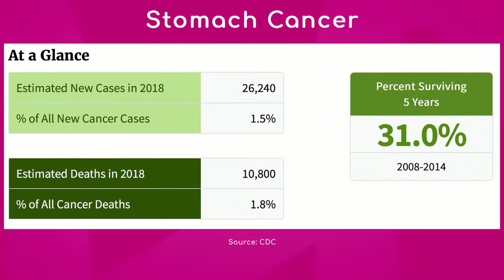Stomach Cancer Survival Rates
What are the chances of surviving stomach cancer?

Dr. Fernando de Zarraga, Medical Oncologist with Miami Cancer Institute, talks about the impact stomach cancer has on the population.